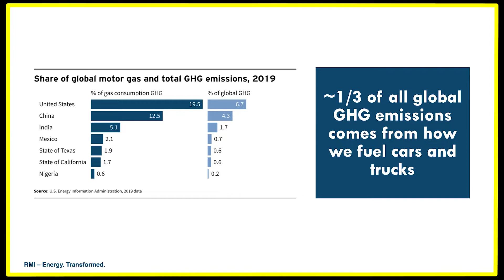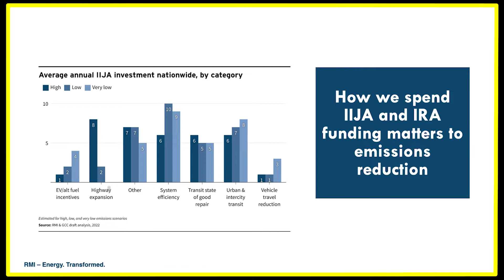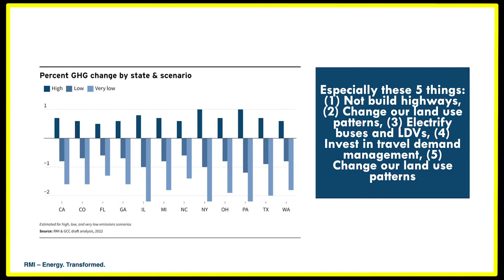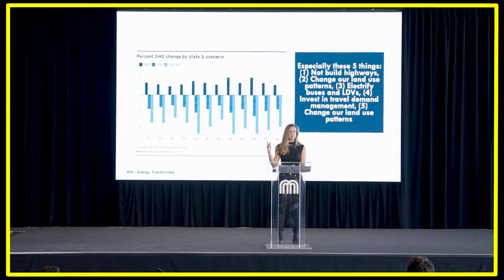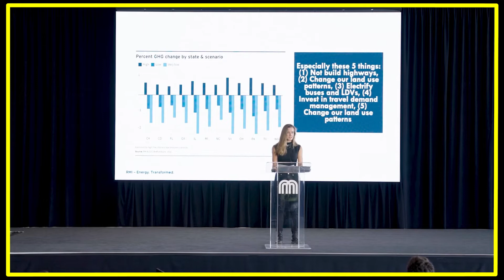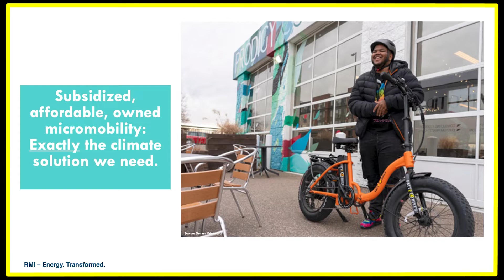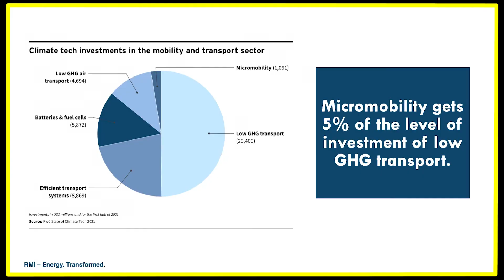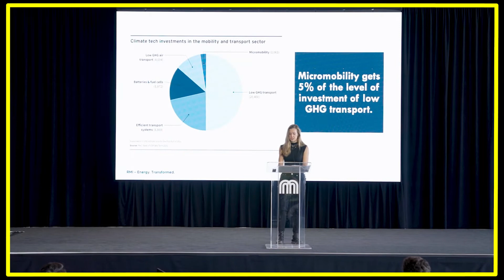Taking Equitable Climate Action with Micromobility - Julia Thayne DeMordaunt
Both U.S. government and climate tech VCs are making unprecedented investments zero-emissions transportation, but are they enough? Our MC Julia Thayne DeMordaunt digs below the data to share how we can take equitable (climate) action with micromobility.